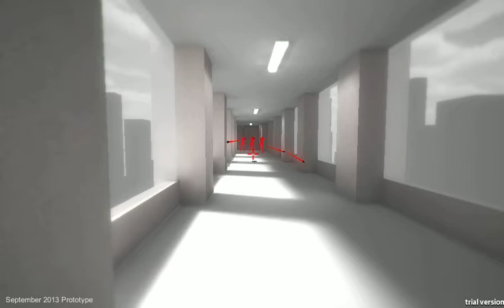UÇUŞLU ÇEKİM!!!! | İnternet Oyunları Super Hot | #2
Supır hat !